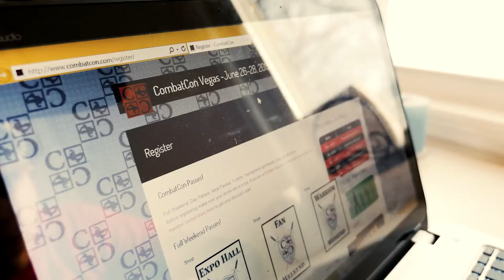CombatCon Sponsorship Short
Written, Directed, Shot and edited by Ken Burgin.

Starring: Evan Kirby and Ben Rezendes

Costumes, props, fruit thrower and all around awesome person: Elise Vanderkley

Production Assistant, Fruit thrower and Key member of Evan's Entourage: Jared Kirby

Catering and a key member of Evans's Entourage: Carol Crittenden